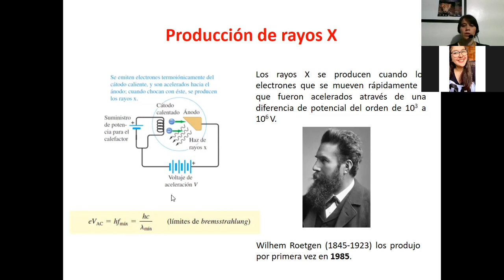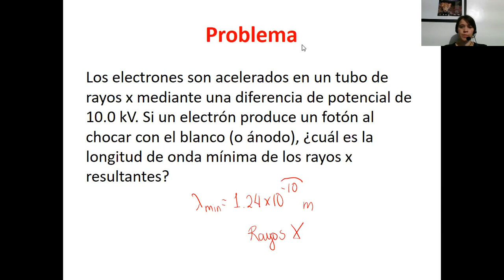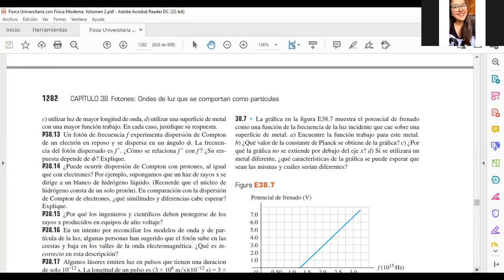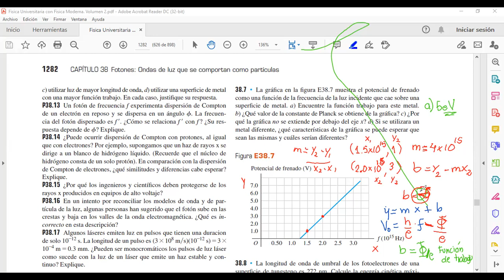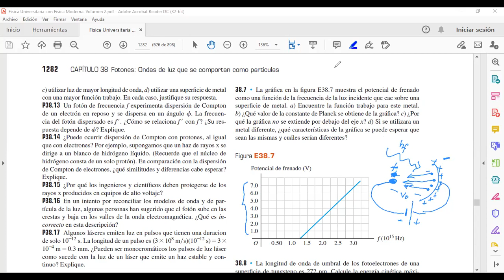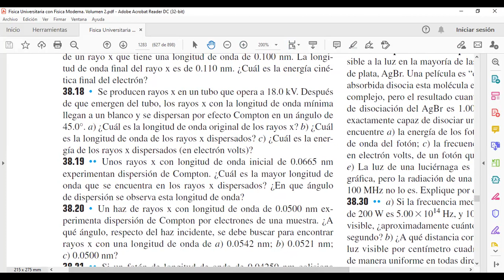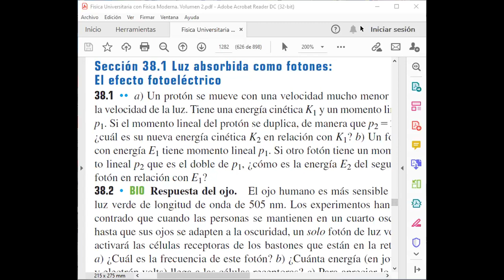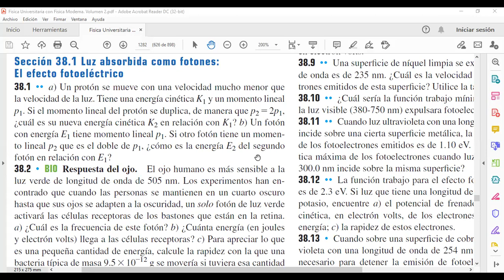Clase presencial: Ejercicios capítulo 38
Resolviendo ejercicios del capítulo 38